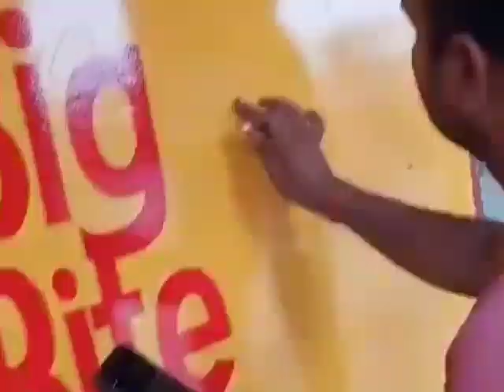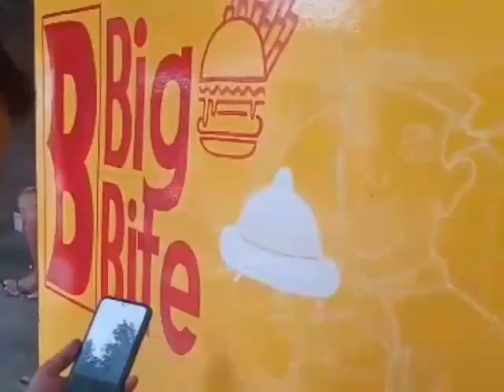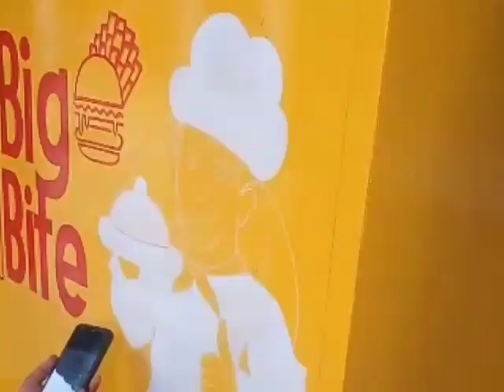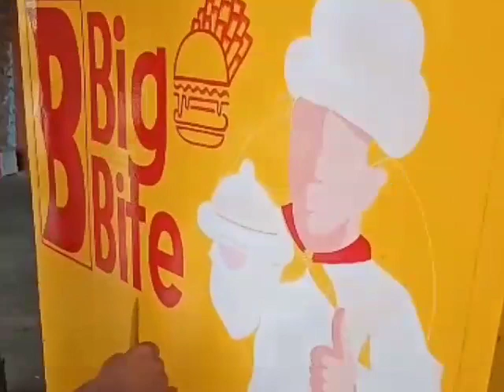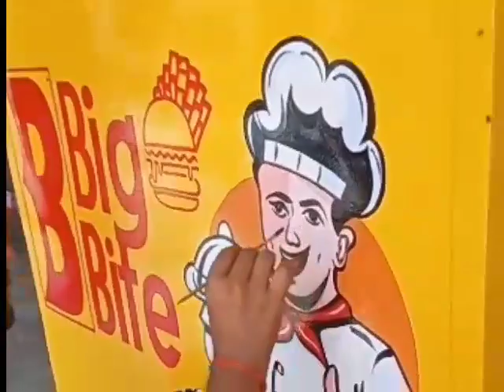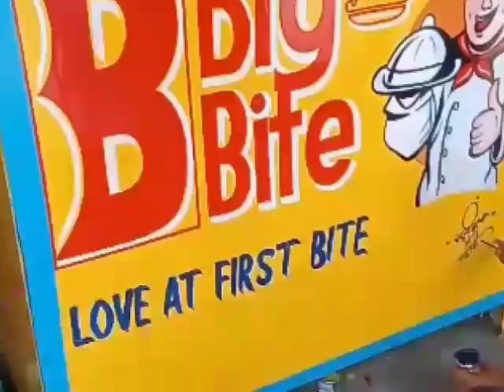Fast food wala thela painting